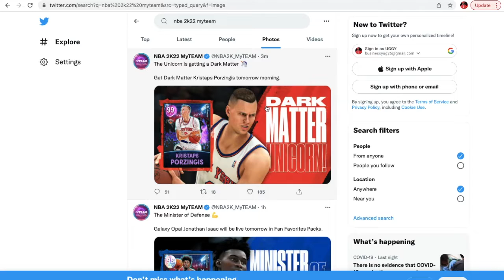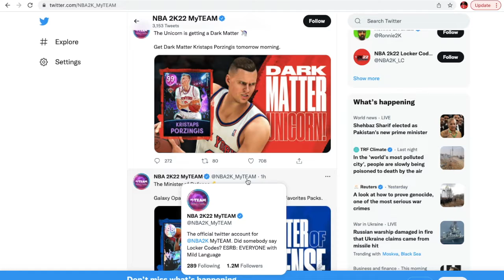DARK MATTER KRISTAPS PORZINGIS AND GALAXY OPAL JONATHAN ISAAC CONFIRMED! NBA 2K22 MYTEAM!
Dark matter Kristaps Porzingis gameplay. Galaxy Opal Jonathan Isaac Gameplay. Dark Matter Kevin Durant is next.

These are new snipe filters. These are the best snipe filters. New locker code is also out.

How to get gold Grant Williams. Can't get gold Grant Williams. How to get Gold Giannis. How to get gold Vit Krejci. How to score 10 points with Vit Krejci. New play in tournaments agendas are also out. How to complete new play in tournament agendas.

New Zero Gravity takeoff pack opening is now out. These packs include Dark Matter Glen Rice, Galaxy Opal Victor Oladipo, Pink Diamond Jalen Suggs, and Diamond Joel Embid.

These are new locker codes. These are free locker codes. Zero Gravity Pack opening. Out of Position pack opening.

How to get Giannis.

These are new snipe filters. These are the best snipe filters. New locker codes are also out.

New Season 6 Zero Gravity Pack opening is now out. This set includes Dark Matter Zach Lavine, Dark Matter Paul George, Dark Matter Blake Griffin, Galaxy Opal Jaylen Brown, Galaxy Opal Jason Richardson, Pink Diamond Aaron Gordon, Pink Diamond Josh Smith, and Diamond Kobe Bryant.

Season 6 Zero Gravity is live and has many new free rewards. How to get Dark Matter Josh Giddey, How to get Dark Matter Bob Netolicky, Dark Matter James Worthy, How to get DArk Matter Albert King, How to get Dark Matter Jerry Sloan, How to get Dark Matter Mack Calvin, How to get Dark Matter Richard Dumas, How to get Dark Matter Dikembe Mutombo, How to get Dark Matter Bradley Beal, How to get Dark Matter Willis Reed. Galaxy Opal Rajon Rondo, Galaxy Opal Wayne Embry, Galaxy Opal Detlef Schrempf, and Galaxy Opal Eddie Johnson are also all out.

These are the best pink diamonds in nba 2k22. This is a pink diamond tier list. nba 2k22 rankings. Start, bench, cut. Lineup suggestions. Pink Diamond Chauncey Billups and Pink Diamond eddy Curry make this list.

Season 6 Zero Gravity is revealed. We will get rewards like Invicible Dark Matter Dirk Nowitzki, Dark Matter Bob Netolicky, Dark Matter James Worthy, Dark Matter Albert King, Dark Matter Jerry Sloan, Dark Matter Richard Dumas, Dark Matter Bradley Beal, Dark Matter Josh Giddy, Dark matter Mack Calvin, and Dark matter Dikembe Mutombo.

new snipe filters. Best snipe filters. How to make MT. New locker codes

New metamorphosis Pack opening is now out. These cards inlcude Dark Matter Zion Williamson, Galaxy Opal Scottie Barnes, Galaxy Opal Manu Ginobili, Galaxy Opal Oscar Big O Robertson, Pink Diamond Chauncey Billups, Pink Diamond Eddy Curry, Diamond Rudy Fernandez, Amethyst Trey Murphy. Dark Matter Vince Carter and Galaxy Opal Chris Webber are also out through domination.

How to win 3 unlimited games. How to win domination. How to evolve Metamorphosis players. How to score points.

These are new locker codes. These are free locker codes. This is an OOP pack opening. Out of Position Pack Opening.

New snipe filters. Best snipe filters dropping soon.

This is how to complete Diamond School Rivals Challenge. This is how to get a double double. This is how to get 8 threes. this is how to get 5 rebounds. This is how to get 10 rebounds.

These are new snipe filters. These are best snipe filters. There are new locker codes too.